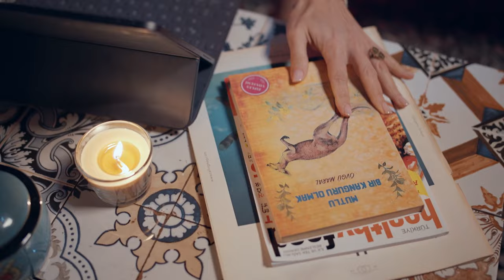Çok Çabuk Olmuyor Mu? - Bayi Toplantısı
Bayi Toplantısı için Anadolu’dan İstanbul‘a gelen üç beyaz eşyacının, üç günde hayatı ne kadar karışabilir? Namık, Sadık ve Adem hayatlarının sıkıntılı dönemlerini yaşarken yolları bir bayi toplantısında kesişir. Beklenmedik olaylar sonucu kendilerini çılgın bir soygun planının içinde bulurlar. Üç bayinin kurtulmak için birbirlerine güvenmekten ve hızlı hareket etmekten başka şansları yoktur. Küçük esnafların büyük hikâyesi hepimizi çok eğlendirecek...

Oyuncular: İbrahim Büyükak, Doğu Demirkol, Onur Buldu, Büşra Pekin, Safa Sarı, Müfit Kayacan, Hakan Salınmış, Gamze Karaduman, Deniz Hamzaoğlu
Senaryo: İbrahim Büyükak
Yönetmen: Bedran Güzel
Yapımcı: Necati Akpınar